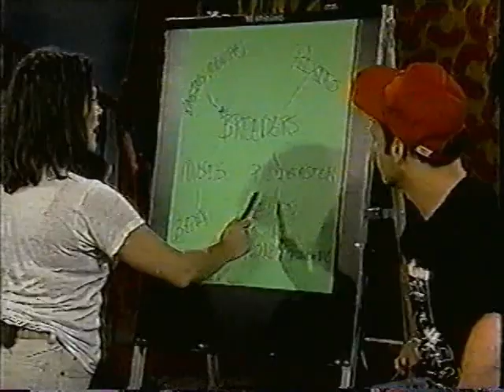The Breeders - Interview (1992 MTV)